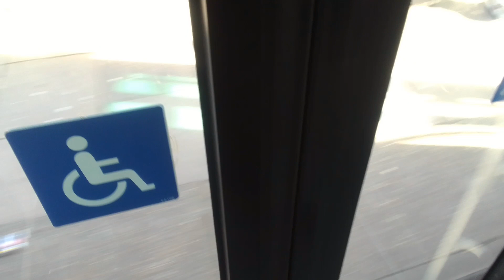Rattly RDoor Mechanisms, Rdoor Air Leak When Switch is off | AL HV148 On Bus Route 335 (3)